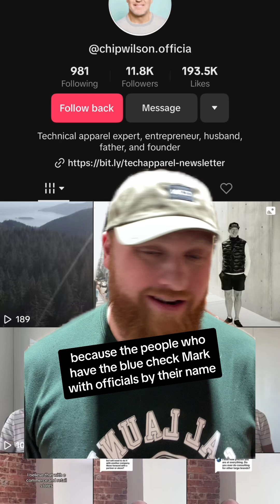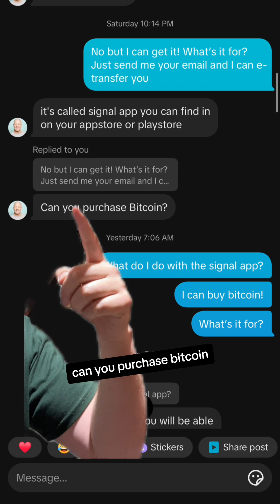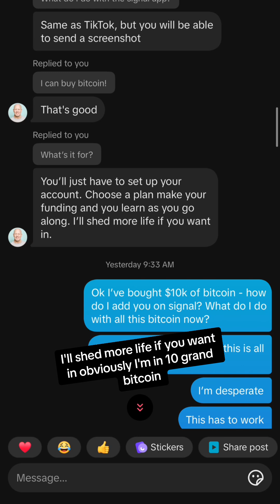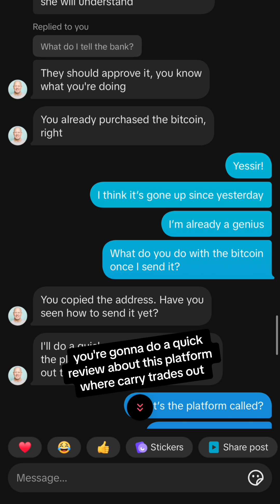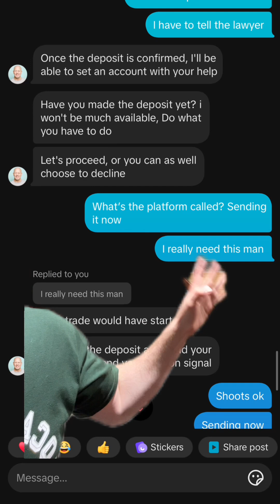How me and Chip Wilson became best friends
How me and Chip Wilson became best friends. Wilson Wilson